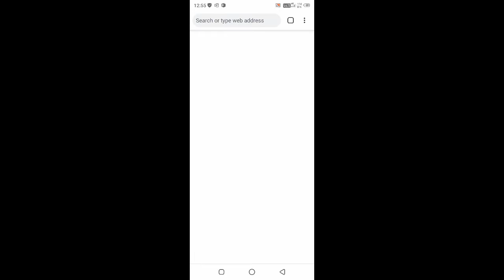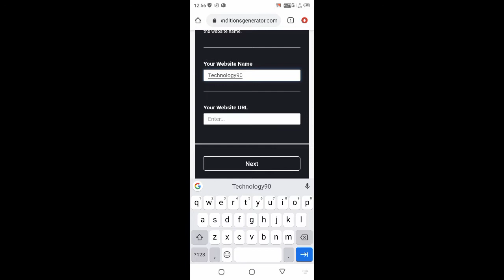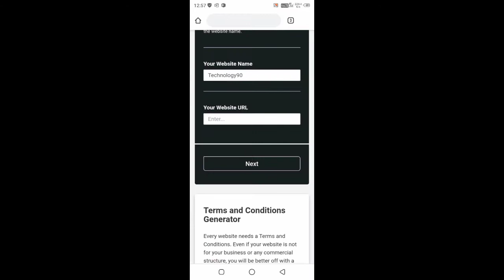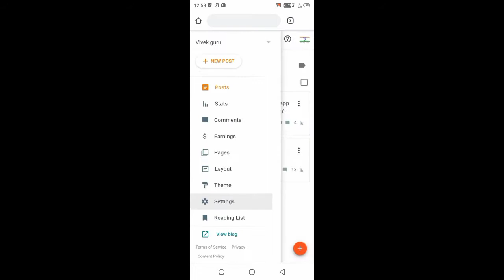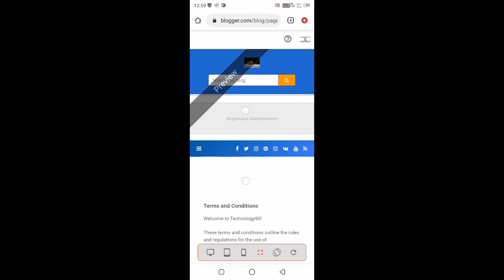Terms and conditions kaise janret kare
apni website ke liye terms and condition Kaise banaen how Tu make terms and condition for blogger website by Vivek hello and welcome  Swagat hai aapka hamare YouTube channel per so gayes is vedio mein bloge ke liye terms and condition kaise banaya uske liye video Laya hun Agar video acchi Lage to video ko like kar Jaega aur channel par Pehli Baar ho to channel ko subscribe Karna na bhoolna
Terms and conditions sample text

Terms and Conditions generator

Terms and conditions of business

Terms and Conditions for website India

I agree to the terms and Conditions sample

How to write terms and conditions